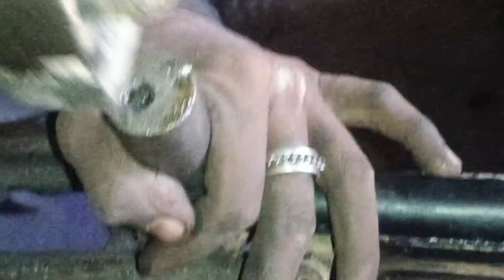Swing Arm(Jula) bush Change Julabushchangekare bike lls honda bikeaccessories shor#